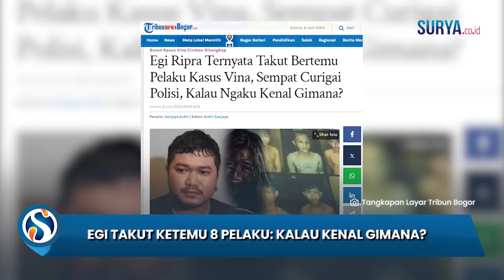Egi Ripra Ketakutan dan Mendadak 'Ciut' Bertemu dengan 8 Pelaku Kasus Vina: Kalau Kenal Gimana?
SURYA.CO.ID - Egi Ripra mengaku takut bila dipertemukan dengan 8 pelaku kasus Vina Cirebon.

Egi Ripra tak bisa membayangkan bila 8 pelaku kasus Vina Cirebon mengaku mengenal dirinya.

Padahal Egi Ripra mengaku sama sekali tak mengenal Eky dan Vina maupun 8 pelaku.

Nama Egi Ryan Prayoga alias Egi Ripra alias Apunk Erpe terseret kasus Vina Cirebon.

Hal itu bermula dari status Facebook Egi Ripra bersama teman-temannya.

Egi dan temannya sempat menulis status tentang pelaku kasus Vina.

"Cuma bercanda," kata Egi Ripra.

Sampai kemudian netizen mencocok-cocokan status Egi Ripra mulai dari tahun 2016.

Walau begitu Egi Ripra berkukuh bahwa dirinya memang tak terlibat kasus Vina Cirebon.

Sampai-sampai Egi Ripra didatang polisi dari Polresta Cirebon dan Polda Jabar.

Polisi menanyakan soal pelaku pada Egi Ripra.

Bahkan polisi sampai berencana mempertemukan Egi Ripra dengan pelaku kasus Vina.

Namun Egi awalnya mengaku takut.

Ia khawatir pelaku kasus Vina sudah dibriefing untuk menjadikannya sebagai tersangka.

Pada Egi, polisi tersebut meyakinkan tak akan salah tangkap.

Mendapat jaminan keselamatan dari polisi, Egi Ripra pun berani dipertemukan dengan 8 pelaku kasus Vina Cirebon.

Sayangnya polisi masih belum juga mempertemukan Egi Ripra dengan 8 pelaku kasus Vina Cirebon.